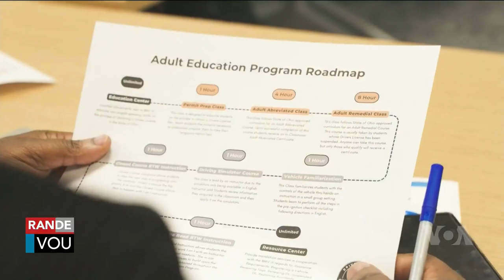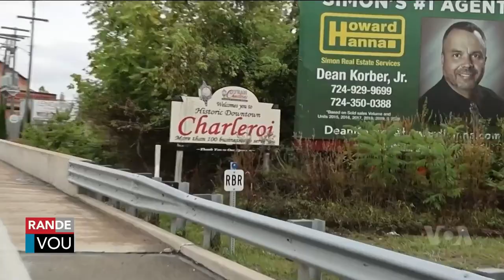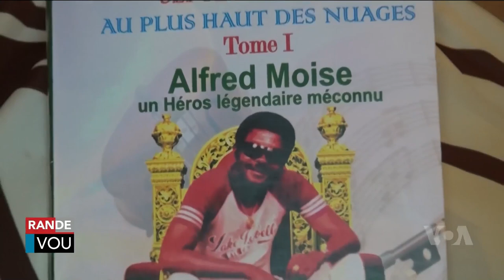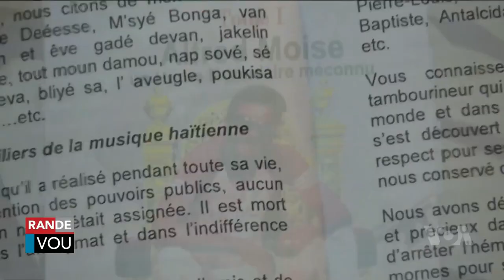LAVWADLAMERIK 4 OCTOBRE 2024 NOUVÈL CHO CHO